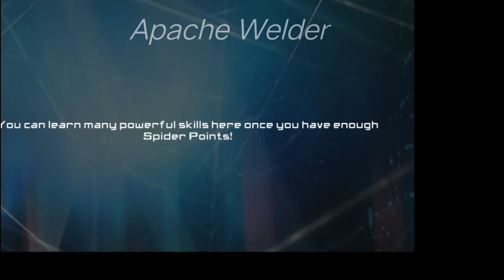🕷️ Spider-Man 2: Full Episode Gameplay | ⚡ Electro Boss Fight | Android Edition 📱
🕷️ Welcome to The Amazing Spider-Man 2 full episode gameplay! In this exciting video, join Spider-Man as he swings through the streets of New York City, facing off against one of his most iconic foes, ⚡ Electro, in an intense boss battle. This is the complete episode of the game, optimized for Android devices, where you can experience the action, graphics, and gameplay firsthand! 📱

Get ready for an adrenaline-pumping journey as Spider-Man takes on villains, solves puzzles, and unravels the mysteries of Oscorp’s sinister plans. The graphics are stunning, the story engaging, and the action nonstop. Whether you're a fan of Spider-Man or just love action-packed gaming, this video has something for everyone.

In this episode, you’ll witness the amazing web-slinging abilities of Spider-Man as he faces off against Electro in an electrifying showdown ⚡. It’s not just about fighting villains—it's about being the hero New York deserves! With smooth controls, thrilling combat sequences, and a rich storyline, The Amazing Spider-Man 2 is an experience you won’t want to miss.

Let’s dive into the action and save New York from the dangers lurking around every corner. 🎮